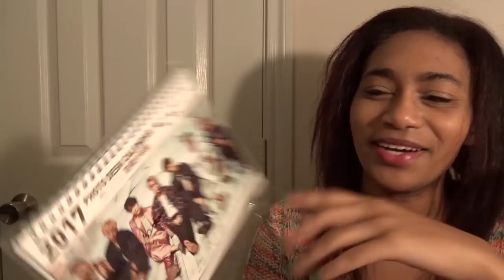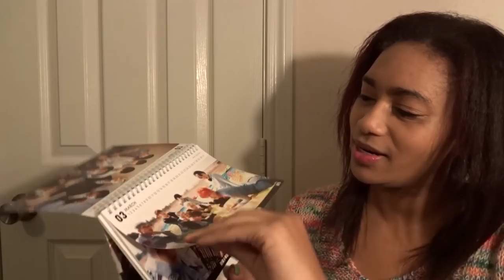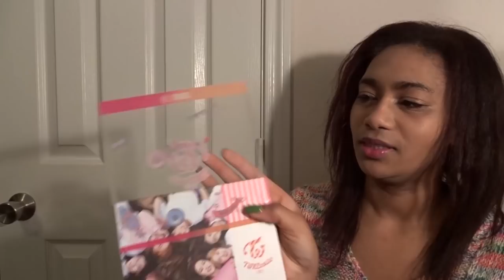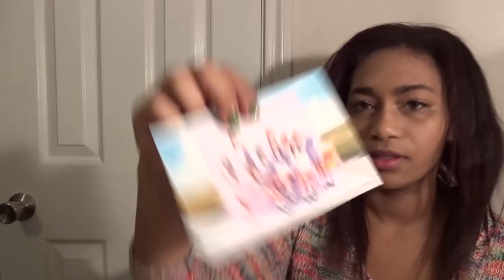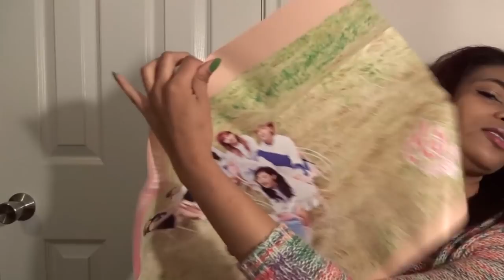Korea Box Kpop Box 1701 | Unboxing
Korea Box Kpop Box 1701